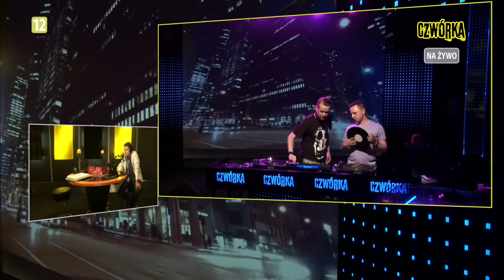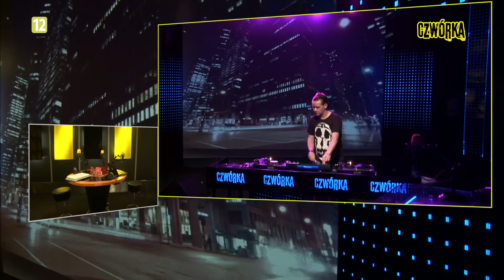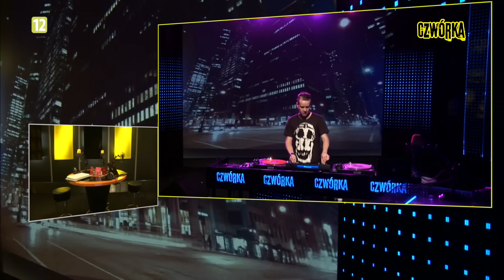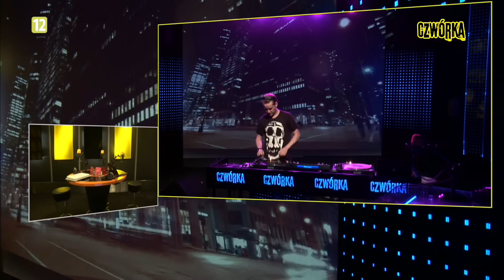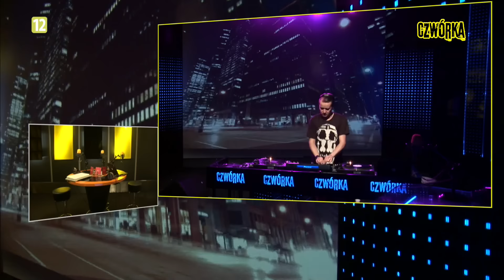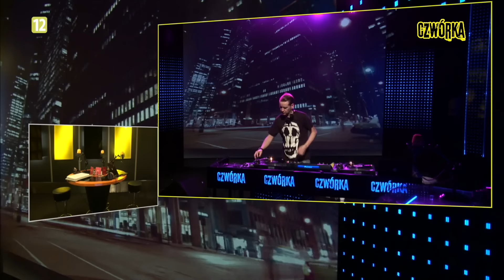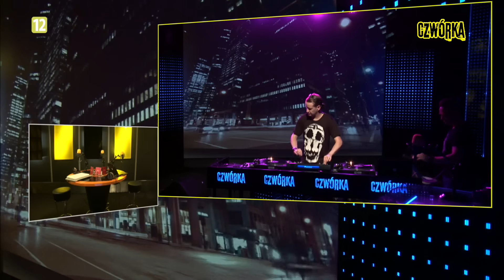Siasia - Live @ Nocna Zmiana / Polskie Radio Czworka / 22.06.2013 [VIDEO]